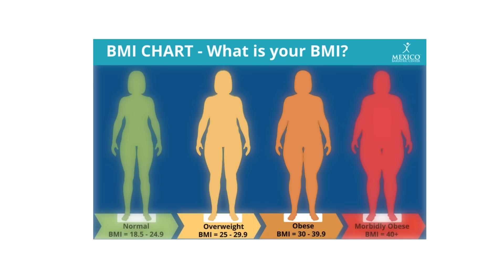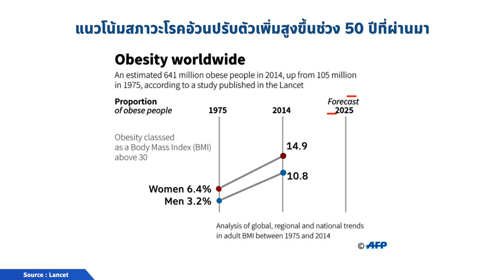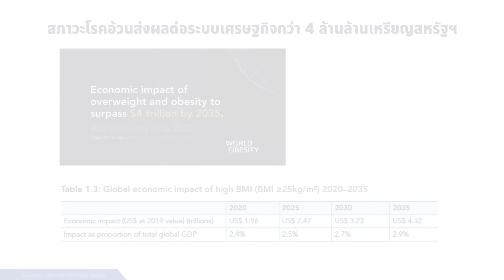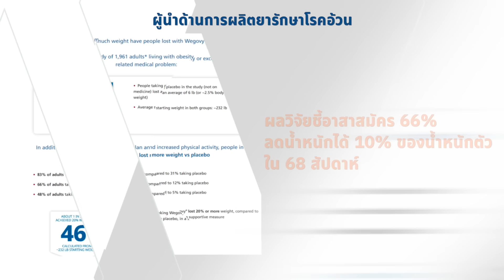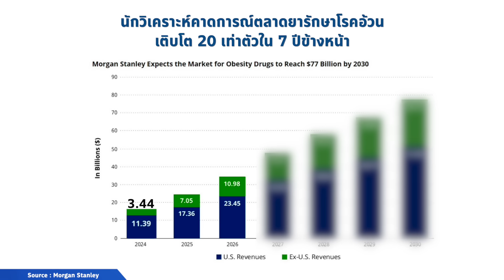Health Care Innovation โอกาสใหม่ในอุตสาหกรรมสุขภาพ หลังทั่วโลกเผชิญสภาวะโรคอ้วน | 🎧Fininvest Ep.100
💡ทั่วโลกเตรียมเผชิญสภาวะโรคอ้วน  นักวิเคราะห์คาดการณ์ปี 2025 ตัวเลขพุ่งถึง 20% ของจำนวนประชากรทั่วโลก แต่อีกด้านคือ โอกาสการลงทุนของธุรกิจ Health Care Innovation  ที่ส่อแววเติบโตอย่างก้าวกระโดด ปัจจัยนั้นคืออะไร และทิศทางนวัตกรรมเพื่อสุขภาพจะช่วยลดปัญหาโรคอ้วนนี้ได้อย่างไร
ติดตามทิศทางการลงทุนในวิกฤตครั้งนี้ไปกับ คุณ ศุภณัฐ หาญสกุลบันเทิง  CFA® เจ้าหน้าที่อาวุโส ผู้ช่วยผู้จัดการกองทุน ฝ่ายจัดสรรสินทรัพย์การลงทุน บลจ.บางกอกแคปปิตอล  ใน Fininvest  ตอน  Health Care Innovation โอกาสใหม่ในอุตสาหกรรมสุขภาพ หลังทั่วโลกเผชิญสภาวะโรคอ้วน ทาง bangkokbanksme podcast
📌 สามารถรับฟังได้ทาง Channel ของ Bangkok Bank SME